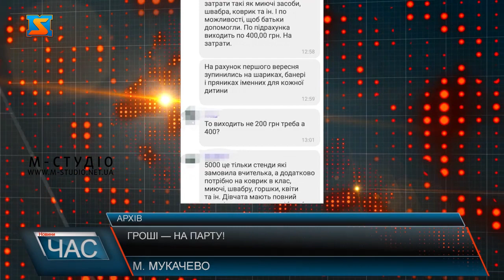Гроші — на парту! Побори у школах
Гроші — на парту. Починається навчальний рік, а разом із ним й побори у школах. В деяких навчальних закладах продовжують збирати кошти на різні потреби класу та школи.Як законно організувати збір грошей та як не стати жертвою цькування через не бажання підтримувати ідею створення шкільних кас. Новий навчальний рік стартує за кілька днів. А разом із ним у тисячах шкіл запрацюють так звані «благодійні фонди», в які треба буде вносити кошти як не на подарунок на День вчителя, то на миючі засоби, штори, чи інші потреби школи.Такими повідомленнями рясніють батьківські чати однієї з мукачівських шкіл – юристи кажуть збирати кошти на подібні потреби не надто законно.Не поодинокі випадки випадки в українських школах, де чиниться психологічний тиск на батьків, які відмовляються здавати гроші, проявляється він у різних формах: приниження, ведення списків тих, хто здав на певну потребу, а хто — ні, закиди, що ви не здали, а діти цим користуватимуться. Усе це теж розцінюється як вимагання.Павло Мельник каже, директори мають звертатися зі списком потреб до управління освіти, яке утримує школу. Такі запити дозволяють краще зрозуміти, чого саме потребують школи.Українські опитування доводять, що 37% батьків стикались з вимаганням коштів у школах. Але є і ті, хто добровільно, а часом і за власною ініціативою, здають гроші на ролети, лампи, ремонт гардеробу чи кабінетів.